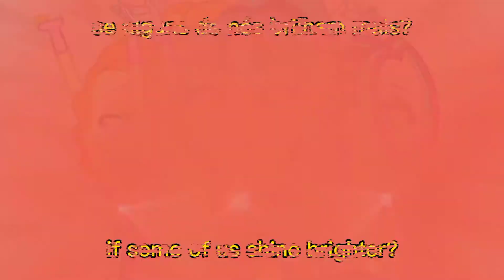MLP - Combate das Bandas (Battle of the Bands in European Portuguese) (lyrics english)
This is just a video showing the translation of the song Battle of the Bands (Combate das Bandas in portuguese PT) from European Portuguese to English

Lyrics PT:

[Adágio]
Então tu queres reunir-te
e a escola dominar
Pensámos em algo melhor,
algo que tudo vai mudar

Pra que fingir que somos iguais
se alguns de nós brilham mais?
Qualquer um vai poder mostrar
se tem calibre pra ganhar

[Dazzlings]
Eu e tu, tu e eu
Por que não ver quem é melhor?
Nem todos são bons em tudo o que fazem

[Adágio]
O que há de mal num pouco de competição?
[Dazzlings]
Estás com medo de falhar na audição?

[Adágio]
És uma estrela e já sabes,
estás bem acima do resto
Não interessa quem magoas,
és o nosso manifesto

[Dazzlings]
Combate!
Tu queres ganhar!

Vamos lá! Combate!
Combate das bandas!

Vamos lá! Combate!
Anda! Participar!

Vamos lá! Combate!
Combate!
Combate!
Combate das bandas!

[Naomi] (Eu posso vencer-te!)
[Dazzlings] Combate!
[Cherry Crash] (Ha! Vai sonhando!)
[Dazzlings] Combate!
[Trixie] (Quero tanto isto!)
[Dazzlings] Combate!
[Capitão Planeta] (Não se eu chegar primeiro!)

[Dazzlings]
Porque não ver quem é melhor?

Combate!
Tu queres ganhar!
Vamos lá! Combate!
Combate das bandas!

Vamos lá! Combate!
Anda! Participar!

Vamos lá! Combate!
Combate!
Combate!
Combate das bandas!

Lyrics ENG:

[Adagio]
So you want to reunite
and dominate the school
We thought in something better,
something that will change all

Why act like we're similar
if some of us shine brighter?
Anyone will be able to show
if it has caliber to win

[Dazzlings]
Me and you, you and me
Why don't to see who is better?
Not everyone is good in all they do

[Adagio]
What's wrong in a bit of competition?
[Dazzlings]
Are you afraid of fail in the audition?

[Adagio]
You're a star and you already know it,
you're well above the rest
It doesn't matter who you hurt,
it's our manifest

[Dazzlings]
Combat!
You want to win!
Let's go! Combat!
Combat of the bands!

Let's go! Combat!
C'mon! Participate!

Let's go! Combat!
Combat!
Combat!

[Naomi] (I can win you!)
[Dazzlings] Combat!
[Cherry Crash] (Ha! Keep dreaming!)
[Dazzlings] Combat!
[Trixie] (I want is so much!)
[Dazzlings] Combat!
[Captain Planet] (Not if I get it first!)

Combat!
Let's go! Combat!

Let's go! Combat!
C'mon! Participate!

Let's go! Combat!
Combat!
Combat!